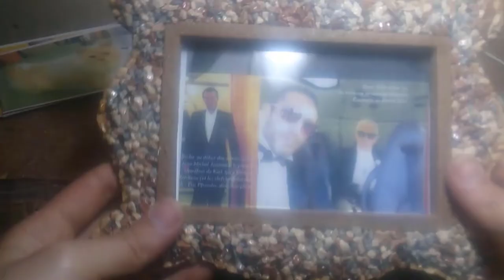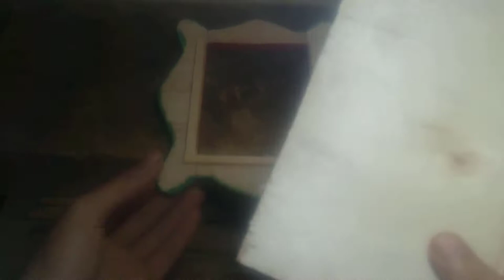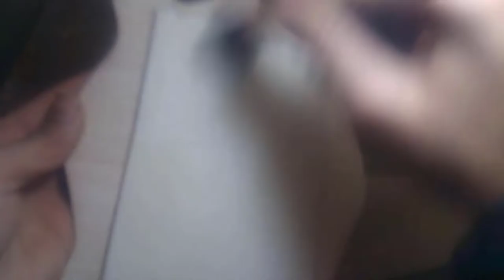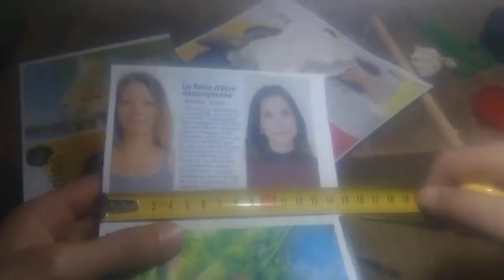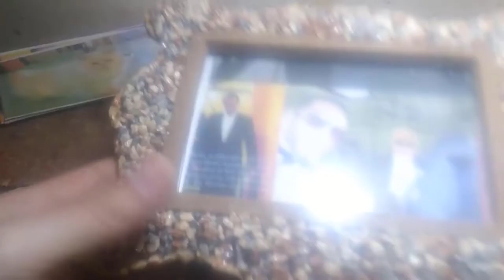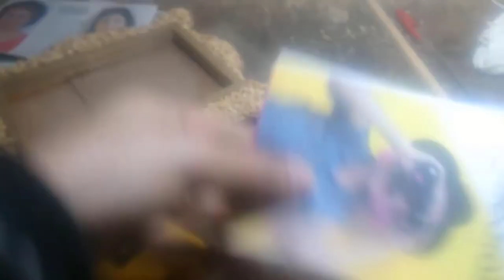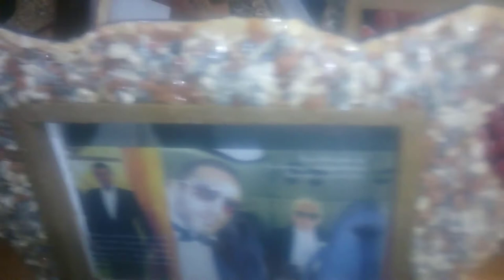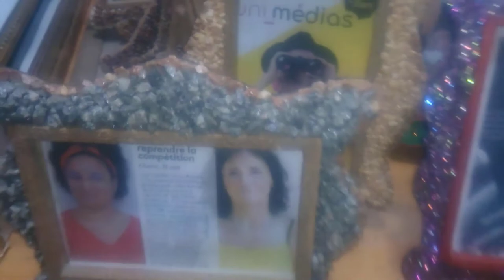Le dernier épisode de la création d'un cadre photo 10 * 15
La paix et la miséricorde de Dieu soient sur vous dans ce dernier épisode
Comment créer des cadres photo créatifs 10 15
Le travail manuel simple est très facile
Vous avez besoin d'innovation et de concentration sur l'art et la créativité

Bénédictions de Dieu pour compléter la vidéo toujours en devenir
Cadres photo 10 15 ou 15 21
Quant à cet épisode, c'est le dernier avec toi
Comment faire des cadres de cadre photo
Alors, honorables téléspectateurs, après de nombreux travaux
Ce que vous avez fait dans les vidéos précédentes
Maintenant, l'étape d'achèvement et avant de suivre la vidéo
Et ainsi de suite, ne nous oublie pas d'aimer la vidéo
Continuons à publier davantage, si Dieu le veut
Suivre

السلام عليكم ورحمت الله في هذه الحلقة الأخيرة
لكيفية صنع وابتكار إطارات الصور 10 15
بأعمال يدوية بسيطة جد سهلة
تحتاج إلى ابتكار وتركيز من أجل الفن والإبداع

على بركة الله لإتمام الفيديو دائما في صنع
إطارات الصور 10 15 أو15 21
بالنسبة لهذه الحلقة فهي آخر حلقة معكم
لكيفية صنع إطارات إطارات الصور
إذن مشاهدين الأفاضل بعد عديد من الأعمال
التي فمت بها في الفيديوهات السابقة
الآن مرحلة الإنهاء وفبل متابعتكم الفيديو
إلى آخره فلا تنسونا بالإعجاب بالفيديو
والإشتراك في القناة تشجيعاتنا
لنستمر بنشر المزيد إن شاء الله
إليكم المتابعة